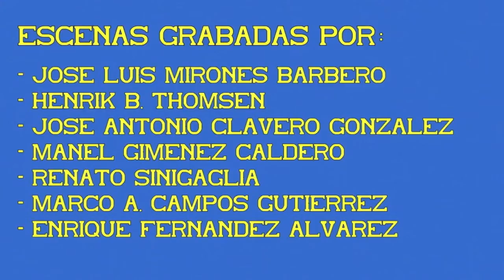Linea Ponferrada Monforte. Tramo 03: Toral de los Vados - Cobas.